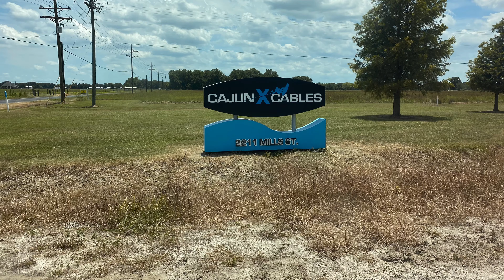Cajun X Cables. Sunday funday.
Lost a GoPro and some really good footage. All this footage was from the end of the day tired as hell.